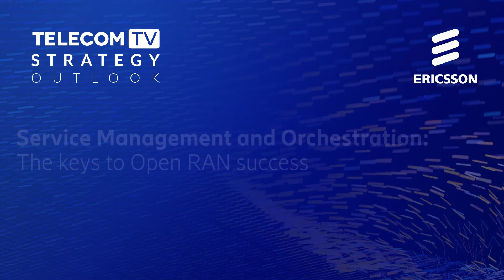Viavi Solutions partners with Ericsson on SMO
VIAVI Solutions and Ericsson have a long partnership, spanning from joint research in Horizon 2020 programs to supply of test and measurement solutions for Ericsson’s internal usage as well as providing joint solutions to mobile operators. The company has now engaged with Ericsson on Service Management and Orchestration, seen as the next evolution in the industry, and which will allow both companies to deliver further value to their joint customer base.